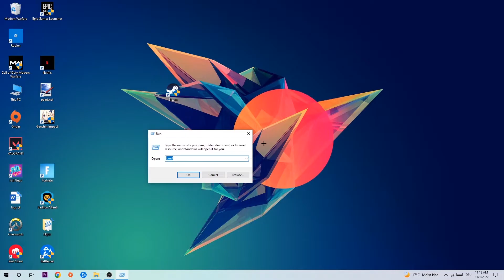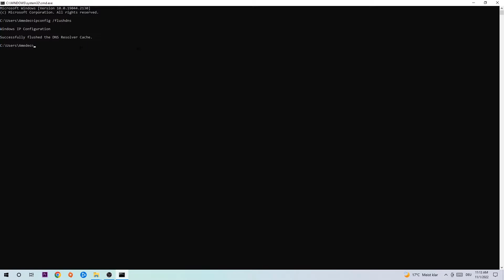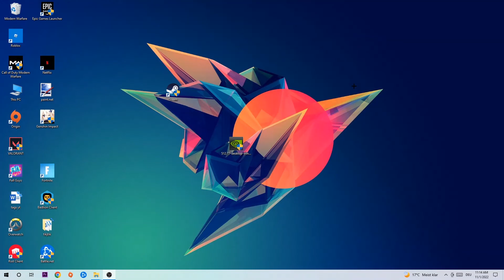Green Hell – How to Fix Can't Connect to Server – Complete Tutorial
how to fix Green Hell cant connect to server,
how to fix Green Hell cant connect to server fix,
how to fix Green Hell cant connect to server pc,
how to fix Green Hell cant connect to server ps4,
how to fix Green Hell cant connect to server ps5,
how to fix Green Hell server error,
how to fix Green Hell server connection error,
how to fix Green Hell servers,